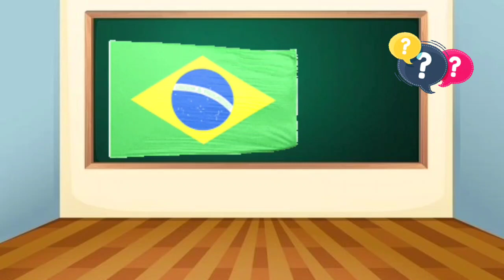Ditado descobrimento do Brasil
Canal
material para uso pedagógico
imagens freepik
imagens diversas da internet
aplicativo Pinterest
edição kinemaster